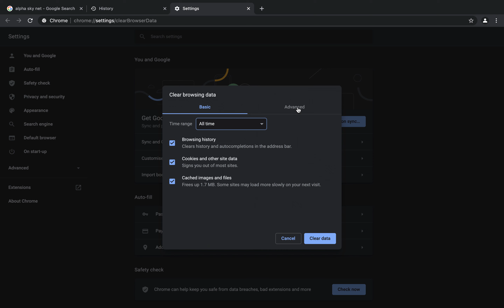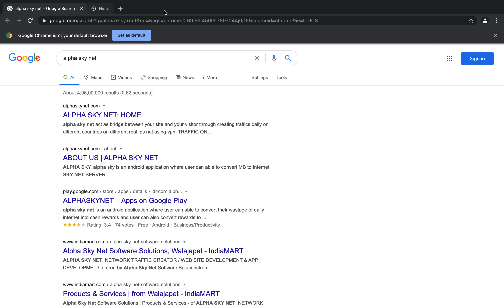how to clear history in browser Mac and windows chrome browser